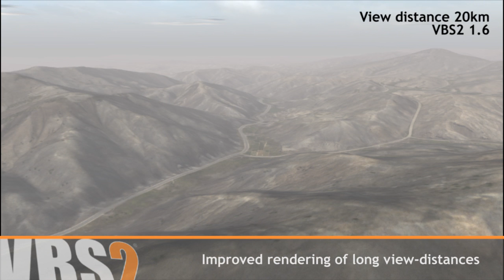VBS2 Aerial Perspective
Realistic haze simulation;
Easy to understand parameters to control the haze appearance;
Ability to change the haze appearance on the fly;
Ability to animate the haze transition;
Improved rendering of long view-distances;